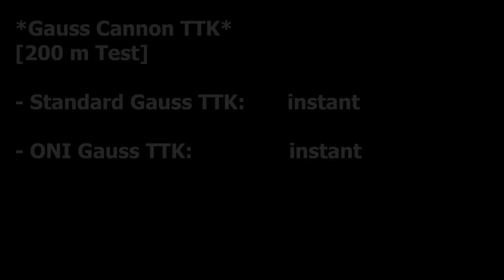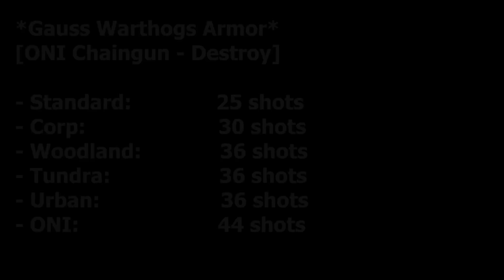Halo 5 | ONI Gauss Warthog Analysis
Quantitative/qualitative analysis of the ONI Gauss Warthog in Halo 5. Read below for details:

Song: "This Armour"
Artist: Halo 4 OST, Neil Davidge

***Data***

*Speed Test
- Standard/ONI: same speed
- Rallyhog: fastest

*Standard Gauss Cannon
- RRR: 87.88 m
- Standard Gauss Cannon: damage = 1.0 bars
- Rate of Fire: 1 shot/1.85 s
- Lingering Damage: no
- Cooldown: 1.85 s
- Spartan TTK: instant

*ONI Gauss Cannon
- RRR: 87.88 m
- ONI Gauss Cannon: increased damage = 1.5 bars
- Lingering Damage: yes
- Cooldown: 1.85 s
- Spartan TTK: instant

*Kill Radius & Blast Radius
- Standard Kill Radius: ~ 1.30 m
- Standard Blast Radius: ~ 2.85 m
- ONI Kill Radius: ~ 1.30 m
- ONI Blast Radius: ~ 3.50 m

*Armor Strength (Destroy Gauss Warthog)
[ONI Chaingun shots]
- Standard: 25 shots
- Corp: 30 shots
- Woodland: 36 shots
- Tundra: 36 shots
- Urban: 36 shots
- ONI: 44 shots

- Standard: 1 Spartan Laser shot
- Standard: 3 Standard Gauss shots (2,3 ONI)
- ONI: 2 Spartan Laser shots
- ONI: 5 Standard Gauss shots (4 ONI)

*Vehicle Destruction
[Gauss Cannon shots]

- Gungoose: 2 Standard / 2 ONI
- Ghost: 2 Standard / 2 ONI
- Temple Ghost: 4 Standard / 4 ONI
- Ultra Ghost: 4 Standard / 4 ONI
- Warthog: 3 Standard / 3 ONI
- ONI Warthog: 5 Standard / 4 ONI
- Wasp: 3 Standard / 2 ONI
- Banshee: 3 Standard / 2 ONI
- Temple Banshee: 5 Standard / 5 ONI
- Ultra Banshee: 5 Standard / 5 ONI
- Scorpion: 6 Standard / 5 ONI
- Hannibal Scorpion: 8 Standard / 6 ONI
- ONI Scorpion: 9 Standard / 7 ONI

*Gauss Cannon Damage
- ONI Gauss cannon does more damage than Standard Gauss Cannon - can't quantify due to inconsistencies.

Gauss Cannons vs Scorpion Test
[COG scope - red bar]
- Gauss Cannon: 1.0 bar damage
- ONI Gauss Cannon: 1.5 bar damage

**Warzone

*ONI Gauss Warthog
- Level 7 REQ

*Armor Mods
Use ‘Wheelman’ or ‘Upgraded Shields’ when using Gauss Warthogs.

Intro made by Aozolai
at Renderforest.com
Song: "Midnight In Tokyo"
Artist: BlueFoxMusic

Lion Emblem by:
Black/White Lion version by Aozolai

Halo 5 was developed by 343 Industries/Microsoft. I  claim no credit for it.